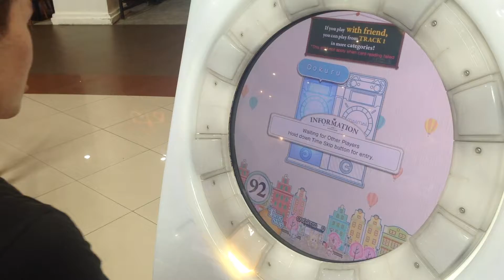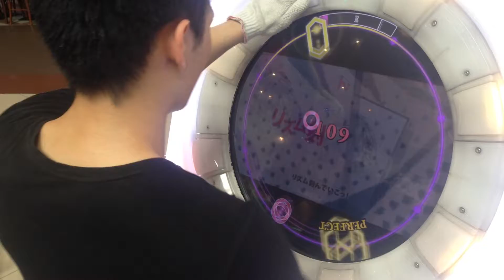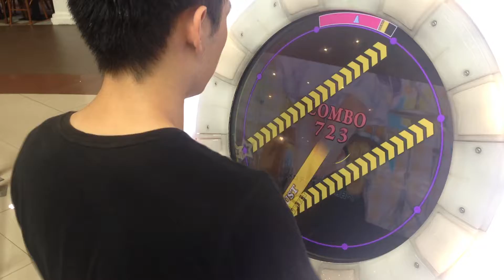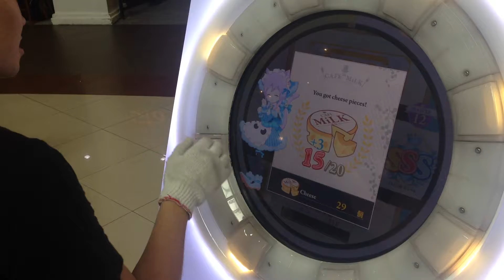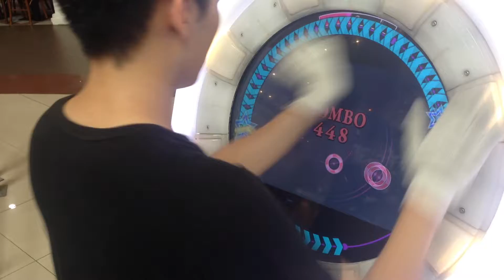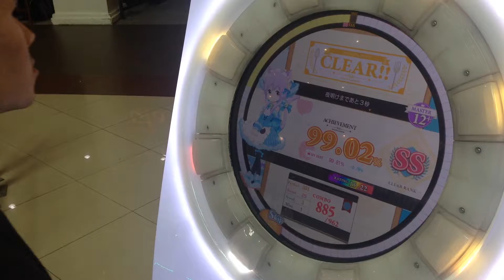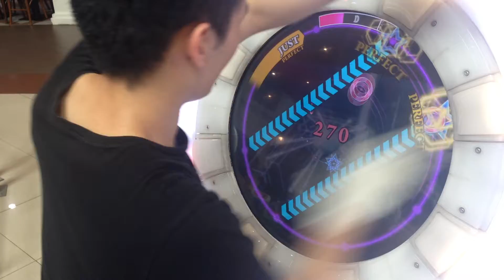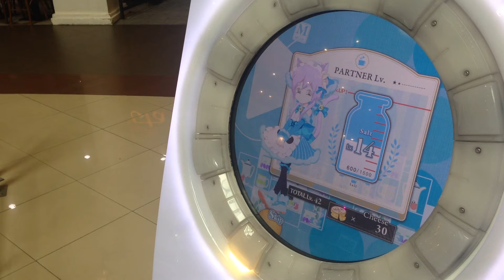[MaiMai MiLK] Dokuru *Random 12/12+/13*